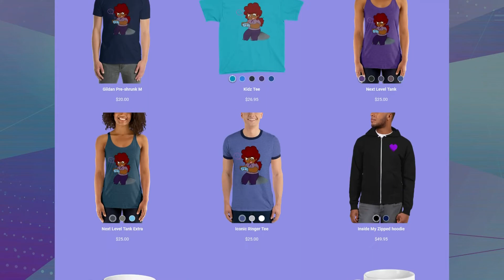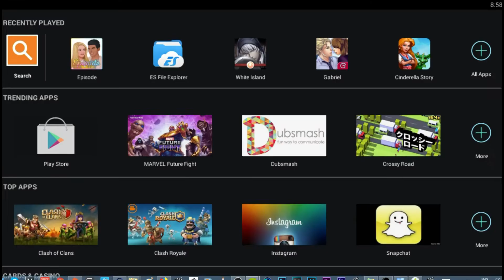Demi Lovato: Confidently Me: Season 3 | Episode 14 - It's A Flop!!!